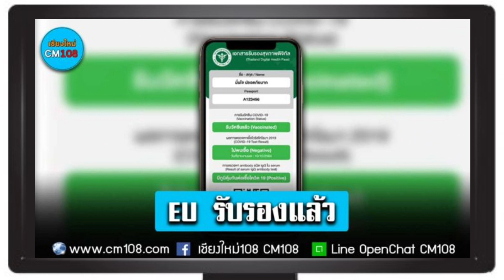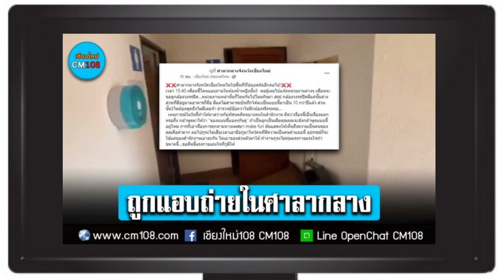【#232】流行り感染症になった場合、2か月後から治療費が自己負担へ！どうなるタイ財政、エネルギー価格高騰ですべての産業に急ブレーキ！散歩＆毎日のチェンマイニュース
ご登録いただけると最新のローカルニュースと散歩（画像・動画入り）で今のタイ・チェンマイを「見る」ことができます。

【見たい記事だけスピード閲覧】
00:00    　スタート
00:04　　タイ国感染状況詳細
00:41  　  EU認証済み
01:48　　バイ菌と寄生虫のリスク
02:39　　市役所の中で盗撮された
03:38　　貧困の問題が解決するまで前進します。
04:57        政府の不安定な舵取り
05:34　　家庭菜園はじめました②

以上のサイトから使用させていただきました。

※タイ語翻訳は機械翻訳を使用しており、日本語でご理解できるように修正していますので
「意訳」となります。誤訳がありましたら恐れ入りますがコメント欄にお知らせ願います。
また、動画中ではニュース記事から転載した画像のほか、イメージとしてのフリー画像サイトから
取得したものを使用していますので記事とは無関係なものがあります。ご了承願います。

【個人的な映像を撮影をしてほしい】というご希望にお応えいたします。